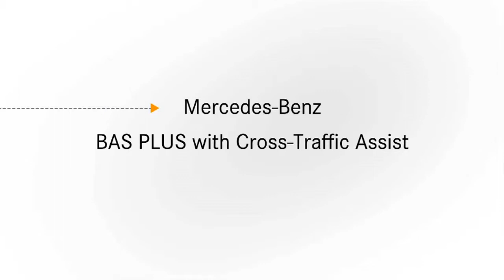BAS PLUS Vehicle Safety and Accident Avoidance Mercedes Benz